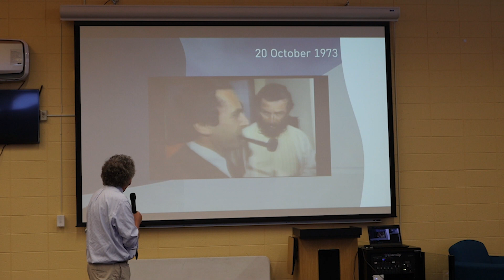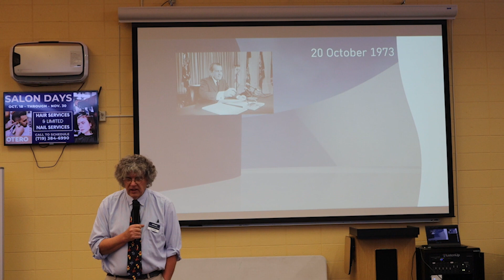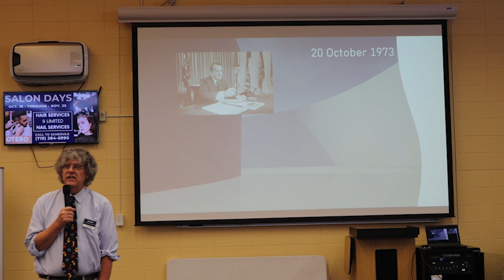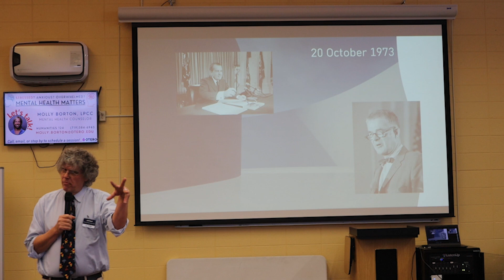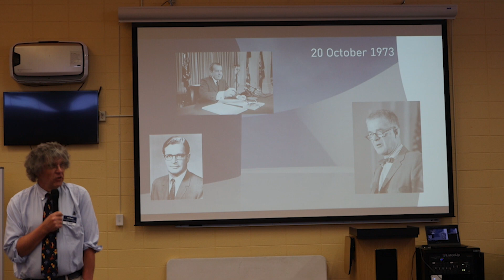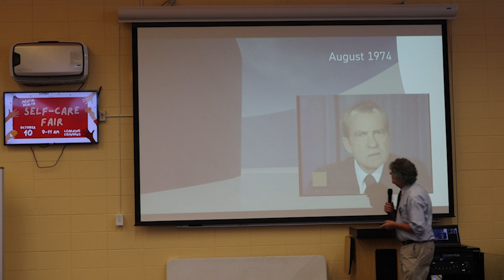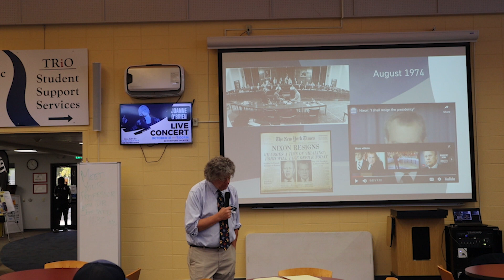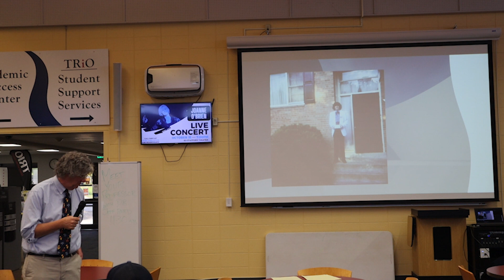Meet Your Professor Series - Dr. Jeff Reed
In this installment of the Meet Your Professor series, Dr. Jeff Reed finishes out the month of October with a presentation on the Nixon administration's Watergate scandal and how it influenced his interest in political science and history.